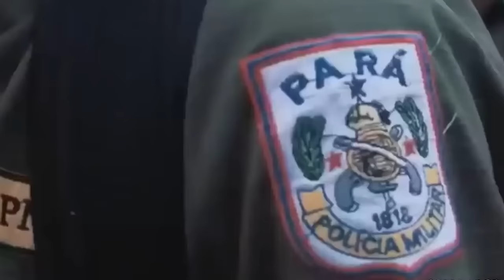CARREIRA POLICIAL - Evandro Guedes Motivacional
Comece agora a construir a mudança que deseja ter na sua vida! Eu mudei a minha vida pelo Concurso Público e você também pode mudar a sua! E para te ajudar, eu preparei um ebook com tudo o que você precisa saber: o Manual do Concurseiro Iniciante. É só clicar e baixar grátis

👨‍🏫 Evandro Guedes Motivacional: CARREIRA POLICIAL